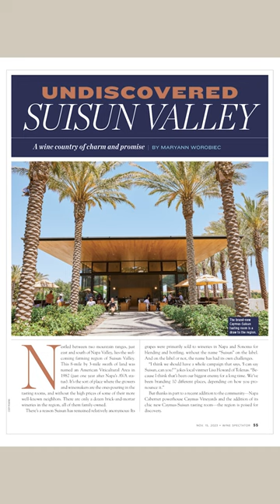The Chuck Wagner Interview with Marvin R. Shanken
In this exclusive interview, Wine Spectator editor and publisher Marvin R. Shanken talks to Napa wine legend Chuck Wagner about the legacy of his iconic Caymus Vineyards Cabernet, how it all began, the rising prices of Napa Cabernet, his family's expansion into Napa's neighboring Suisun Valley, how his children are growing the Caymus Legacy, and much more. Read the full interview in the Nov. 15, 2023, issue of Wine Spectator.⁠

Wine Spectator's Nov. 15, 2023, issue